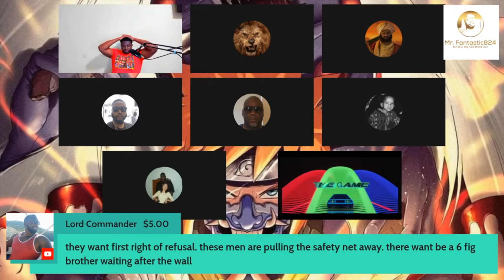gets cancelled by @MrFantastic824 was it justified? The YouTubian rescues him?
These youtube streets are getting fierce!!
Marty joins the panel of ex military travelers talking about @AustonHolleman @SkylarDeRouen @EdwardAndersonspeaks  and shares his point of view..but it didn't go quiet as planned😳..was it justified to cancel @JOBLESSGENTLEMANSJOURNEY  ...or was @JOBLESSGENTLEMANSJOURNEY telling the truth they weren't ready to handle..tune in comment and subscribe and let me know what you think...🧐🤔

original livestream on @MrFantastic824 channel!!
Marty Brazil, Marty Colombia Lazerpanda